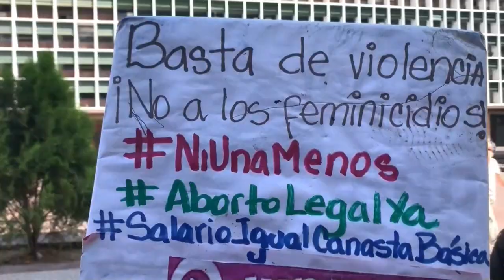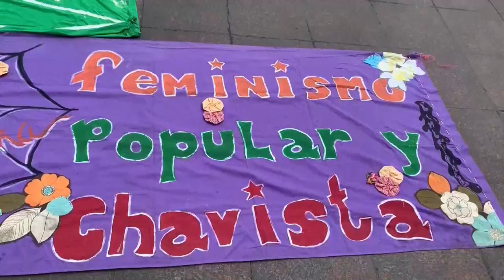Mujeres protestan contra la violencia machista en Venezuela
Alrededor de 30 mujeres se concentraron este jueves en una concurrida plaza del oeste de Caracas para protestar en contra de la violencia machista en Venezuela, a propósito de la conmemoración del Día Internacional para la Eliminación de la Violencia contra la Mujer.

"En Venezuela también se vive violencia machista y también se vive violencia de Estado y eso no se puede ocultar (...) no es un problema individual, los femicidios son completamente evitables", dijo la miembro de la organización feminista Pan y Rosas, Sujeidi Ochoa, desde la protesta.